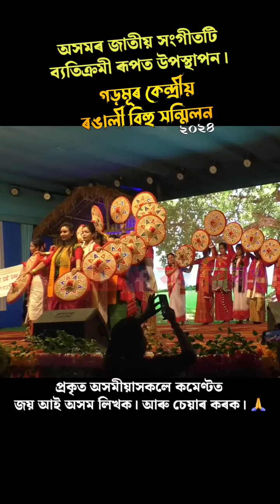অসমৰ জাতীয় সংগীতটি ব্যতিক্ৰমী ৰুপত উপস্থাপন । গড়মূৰ কেন্দ্ৰীয় ৰঙালী বিহু সন্মিলন ২০২৪।। মাজুলী।অসম।